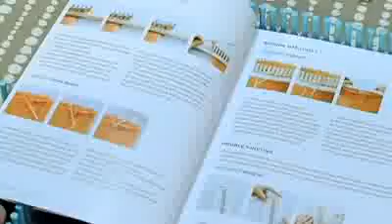Multi-Tricotin Martha Stewart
A découvrir absolument, le multi-tricotin Martha Stewart et LionBrandYarn, avec ce tricotin, réalisez bonnet, fleur, tricot, écharpe etc avec plus de 30 configurations possibles vous serez bluffez par tout ce que vous pourrez réaliser !